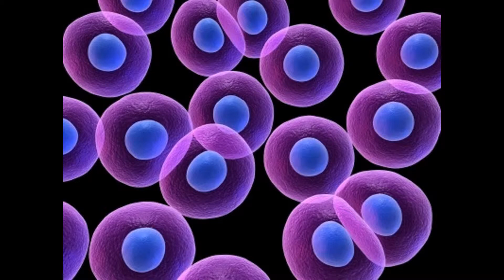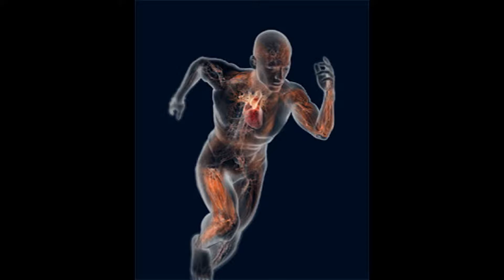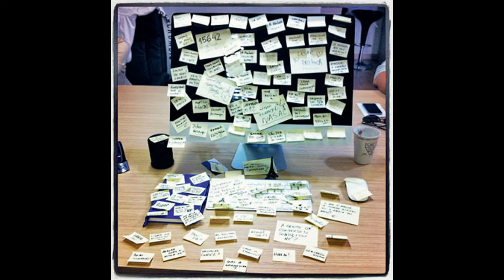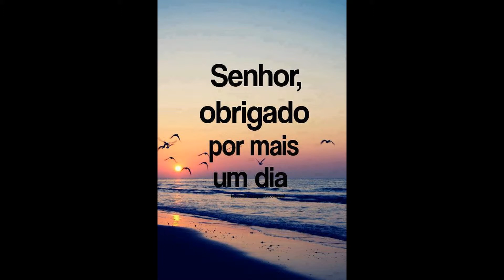O CAMINHO DA GRATIDÃO - 16º DIA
VOCÊ ENCONTRARÁ TODOS OS VÍDEOS DO "CAMINHO DA GRATIDÃO", NA PÁGINA QUE SEGUE:
RECEBA GRATUITAMENTE EM SEU EMAIL, O EBOOK COM O TREINAMENTO COMPLETO DA GRATIDÃO